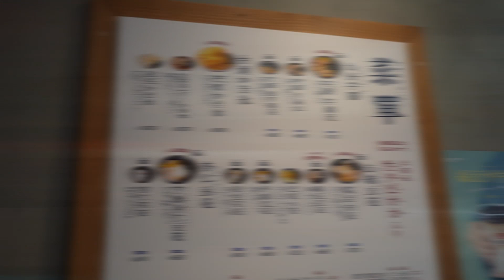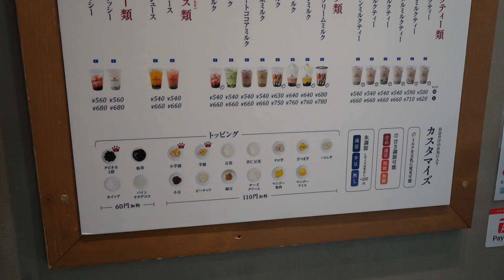【台湾】台湾甜商店(新宿店)でめちゃ美味い豆花に出会ってしまった【グルメ】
新宿の台湾甜商店というお店で豆花を食べてきました。
この動画ではその様子をお伝えします。
このお店の豆花はかなりお勧めできますので、
興味を持たれた方は是非行ってみてください！